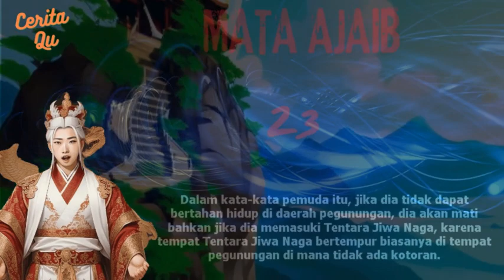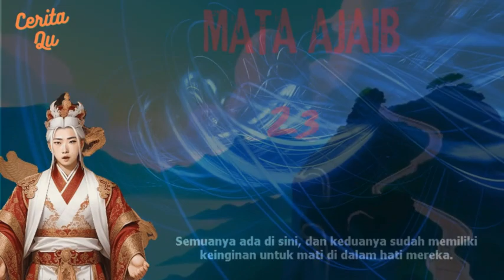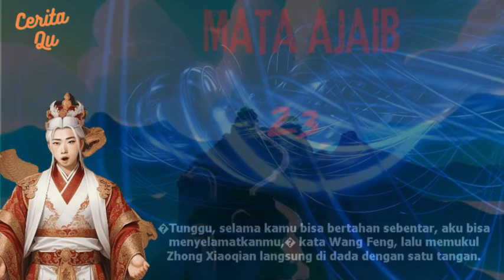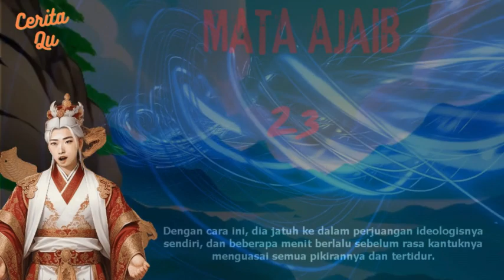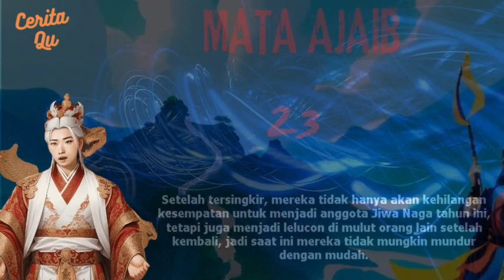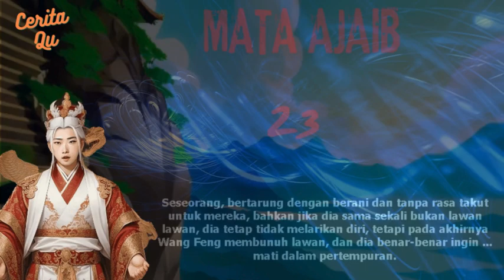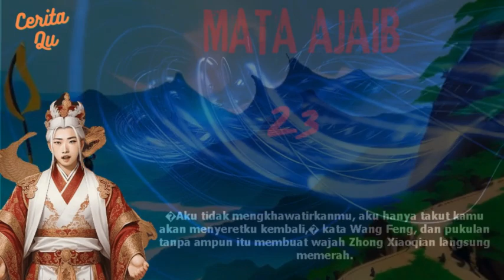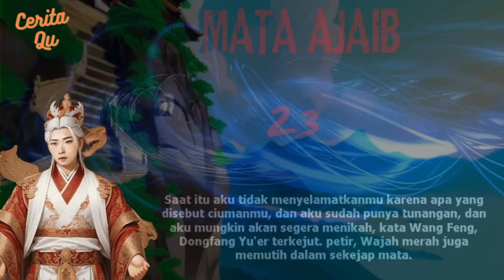Ep 23 MATA AJAIB - Menyelamatkan Dongfang Yuer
Update ceritanya  MATA AJAIB setiap hari  RABU
Mau cerita fullnya langsung ke telegram mimin aja

Seorang pemuda Wang Feng mendapat batu berwarna merah darah dari orang tua.
Yang mengejutkan adalah dengan bantuan batu itu, dia memiliki kemampuan untuk melihat menembus.
Mari kita lihat bagaimana dia bermain di sekitar kota dan tertawa bangga dalam hidup.